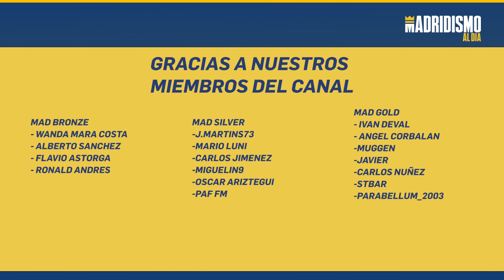⚽🟢 KOLO MUANI y la ÚLTIMA HORA del REAL MADRID 2023/2024 🔥📢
En este vídeo os contamos la última hora del Real Madrid donde podría haber una alternativa a Mbappé. Kolo Muani y el Real Madrid sería una opción.

Os contamos la noticia en este vídeo sobre Kolo Muani como posible delantero del Real Madrid.